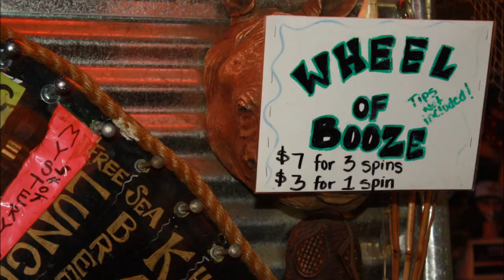2011 SF Giants Spring Training Day 2 - Scottsdale, AZ [HD]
Another day I'd vaguely remember if it weren't for pictures. At least, we beat the Dodgers.